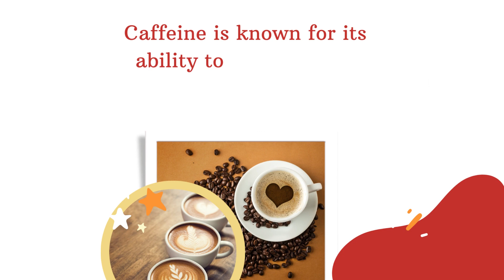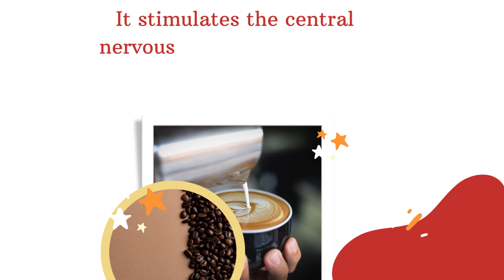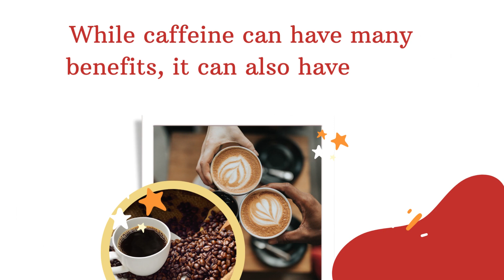7 Effects of Caffeine in Your Body | CAFFEINE BENEFITS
In this video, we explore the fascinating effects of caffeine on your body. From increased alertness to improved athletic performance, caffeine has a range of benefits that you may not be aware of. But it's not all good news - we also delve into the potential downsides of caffeine consumption, including anxiety, insomnia, and addiction. Whether you're a coffee lover or just curious about the science behind caffeine, this video is for you!